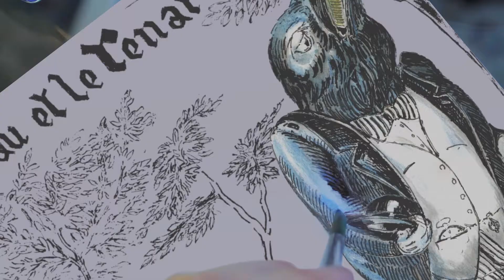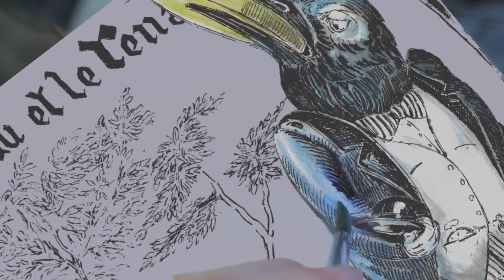Le Corbeau et le Renard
Découvrez la Fable de Jean de La Fontaine, Le Corbeau et le Renard, illustré par Jean Bastian.

Maître Corbeau, sur un arbre perché,
Tenait en son bec un fromage.
Maître Renard, par l'odeur alléché,
Lui tint à peu près ce langage :
"Hé ! bonjour, Monsieur du Corbeau.
Que vous êtes joli ! que vous me semblez beau !
Sans mentir, si votre ramage
Se rapporte à votre plumage,
Vous êtes le Phénix des hôtes de ces bois. "
A ces mots le Corbeau ne se sent pas de joie ;
Et pour montrer sa belle voix,
Il ouvre un large bec, laisse tomber sa proie.
Le Renard s'en saisit, et dit : "Mon bon Monsieur,
Apprenez que tout flatteur
Vit aux dépens de celui qui l'écoute :
Cette leçon vaut bien un fromage, sans doute. "
Le Corbeau, honteux et confus,
Jura, mais un peu tard, qu'on ne l'y prendrait plus.